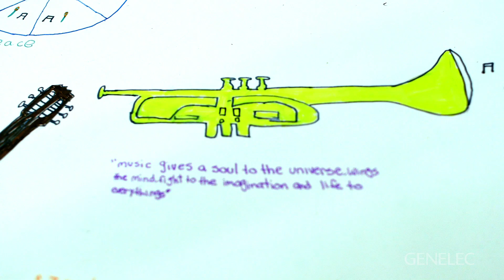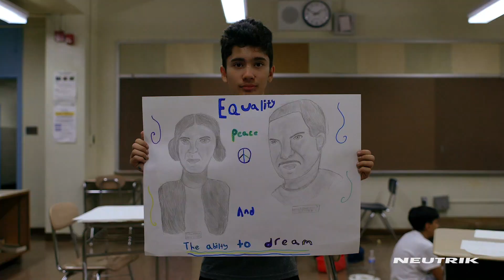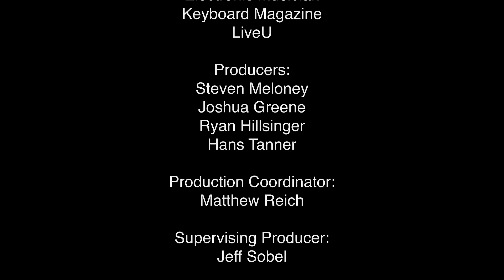"Put the Guns Down" by J.H.S. 157 Stephen A. Halsey on The John Lennon Educational Tour Bus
Students from JHS157Q Stephen A. Halsey in Rego Park, NY came together to create an original song and music video in one single day on The John Lennon Educational Tour Bus presented by OWC. Special thanks to Council Member Karen Koslowitz, the New York City Council, the Mayor's Office, NYC Department of Cultural Affairs and OWC (Other World Computing), Apple, Canon, SonicWall, Securematics, Ruckus Wireless, Audio-Technica, Genelec, Yamaha, NAMM Foundation, Nearpod, and Neutrik.